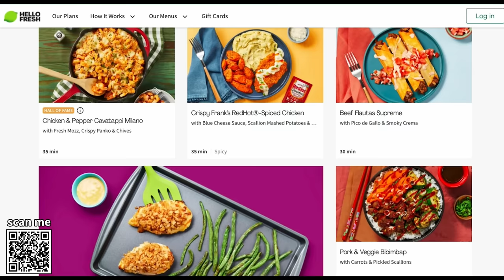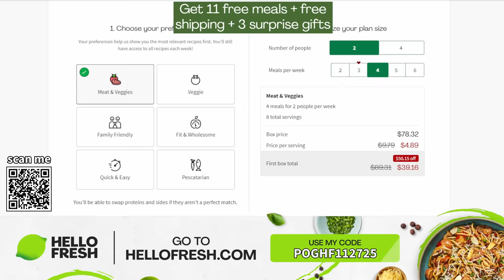I played 200 days of Stardew Valley MEGA Expanded - FULL 2ND YEAR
I played 200 days of Stardew Valley Expanded, Ridgeside Village, Lunna - Astray in Stardew Valley and East Scarp! This would obviously have been a longwinded title so i felt "Mega Expanded" was a better alternative since I didn't just want to say I played 100 days of modded Stardew Valley, and actually we played the full first year!

This video was voted on by our Blueberries and Cranberries! To be involved in more decisions like this, consider joining the berry basket at these levels

SOCIALS:
Vlog Channel: @emmalutionIRL

Want to Support Me?:
Note: whilst all gifts are hugely appreciated and will get a shoutout, these are absolutely NOT required to be a valued member of the community, much love for being here and watching my videos! ❤

Again, please do not feel obliged at all to do this, the option is here for those who do wish to use it ❤

MODS:
All bundles (Please read instruction on the nexus page for this one)
(note: these exclude dependencies)